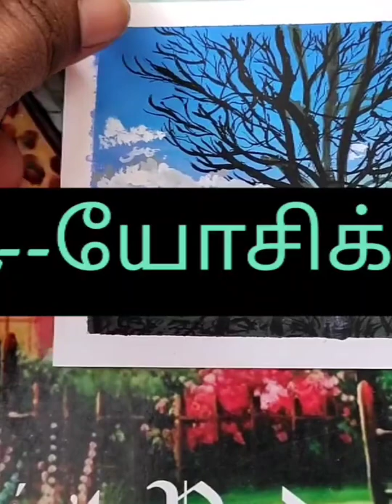பட்டாம்பூச்சி ஓவியம் / Mithila painting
# Yosikren--யோசிக்றேன்
Madhubani painting